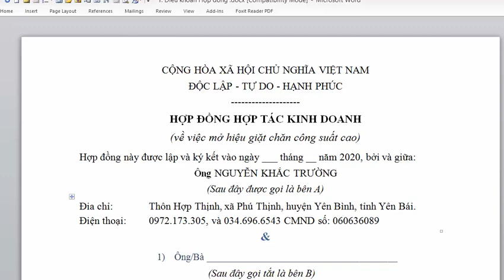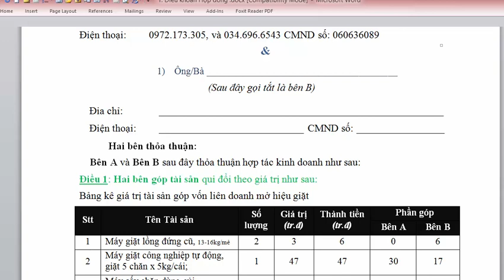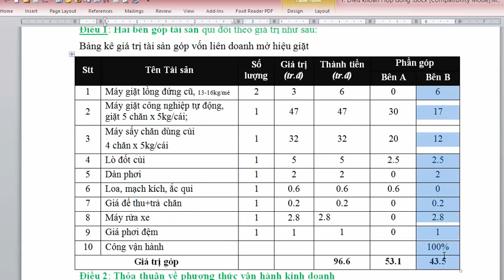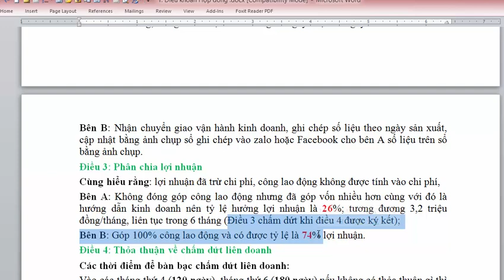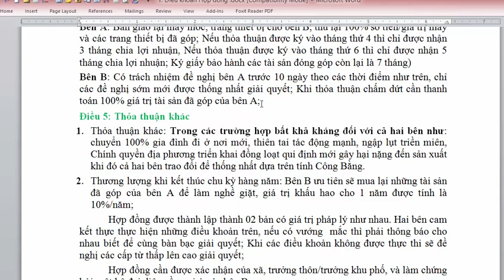Hợp tác mở hiệu giặt công suất cao, 70 chăn/ngày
1. Bạn muốn tự chủ việc tạo ra thu nhập để cải thiện cuộc sống gia đình?
2. Bạn đang loay hoay đầu tư sao để có khách không chỉ nơi phố xá mà ngay cả làng xã?
3. Bạn lại cố gắng tìm kiếm tư vấn hỗ trợ từ các anh chị bán máy, và họ lại quá đông?
4. Nhìn ra bên ngoài thấy việc gì cũng có người làm rồi, vậy hãy nghiên cứu cách làm từ Khắc Trường; tạo thu nhập tốt ngay tại thôn quê và thành phố; Hãy gõ cụm từ "Nguyễn Khắc Trường chia sẻ hướng dẫn mở hiệu giặt" vào ô tìm kiếm trên Fb; và liên hệ